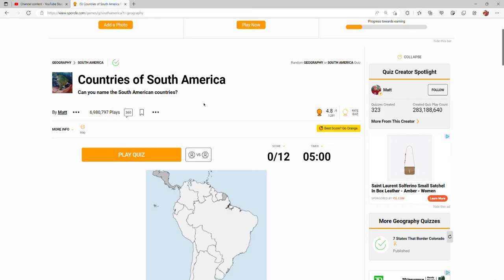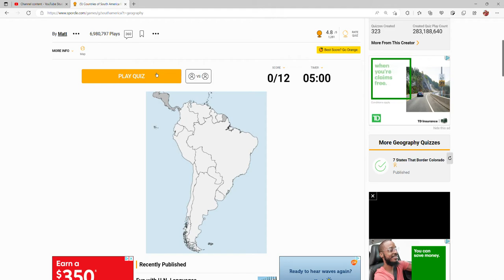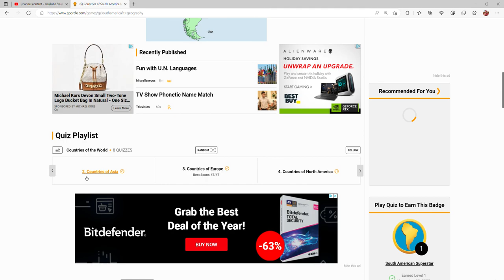Can I Name Every Country Of South America???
I hope that everyone has a great day, and don’t worry I will for sure upload more SpongeBob related videos very soon!